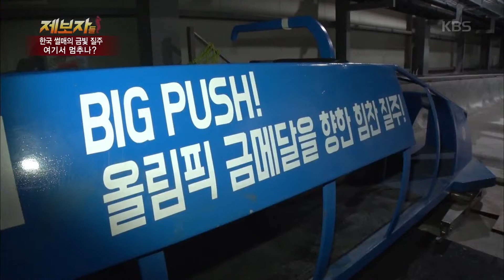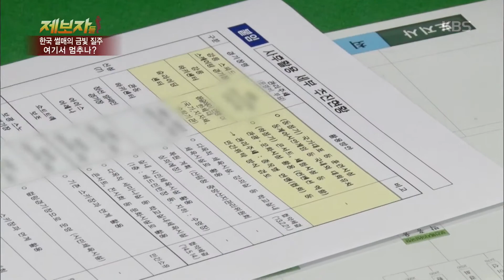제보자들 - 단 17일을 쓰기 위해 1,141억 원을 들린 슬라이딩센터?. 20180319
단 17일을 쓰기 위해 1,141억 원을 들린 슬라이딩센터?